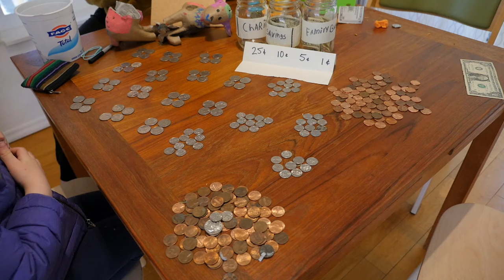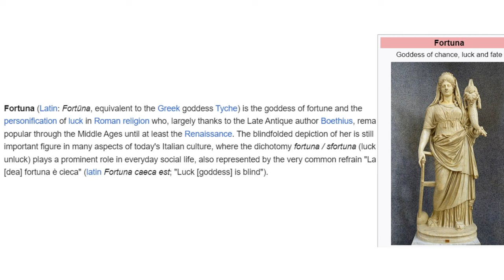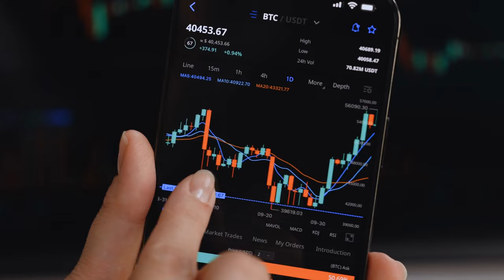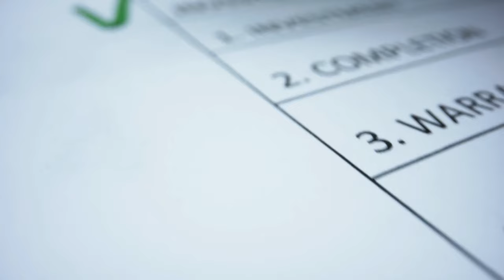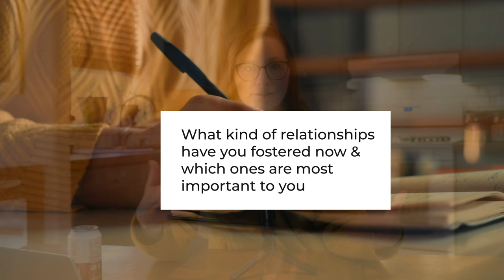Simple Steps to Financial Freedom: Fortuna’s Method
Reaching financial independence or financial freedom is a daunting path - if you look at it that way. You could also see simplicity where others see a long, hard road.

In this video, I break down the major milestones in a process I call Fortuna’s Method. While there are distinct levels to reach within the process to full financial freedom, your time moving along this path does not always obey the rules of time and space that we know.

This is where Fortuna comes in. When we think in terms of unforeseen powers - like luck, fortune, or chance - our progress down a long hard road can actually be swift and smooth. This is common when people begin the journey. The hard part is getting started and staying committed.

I challenge you to determine where you are along this 7-step process and ask yourself how Fortuna might help you reach your goals faster. Then, come back to the method and take the next steps to get to that end goal. You may discover that your life can improve along the way even as you work toward your goals.

Take a look at this blog if you want to dive into the 7 Levels of Fortuna’s Method in more detail: